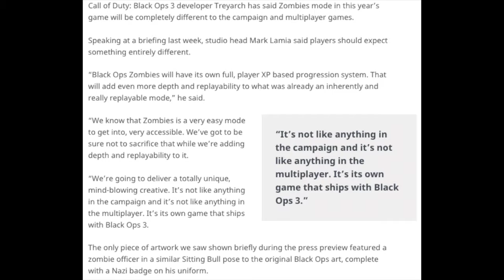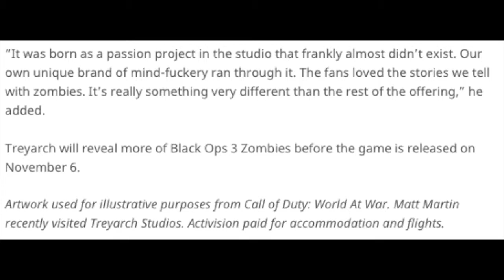Call Of Duty BO3 All Zombies Info!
Creators Info!
MagsUp Info!
HDGAMERZ2015's info!